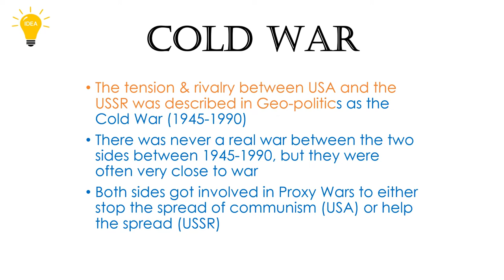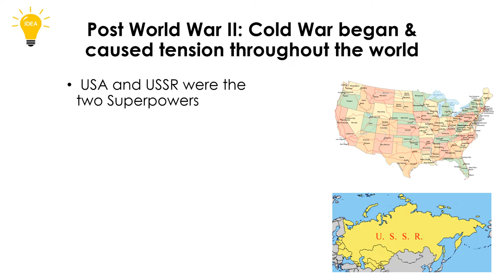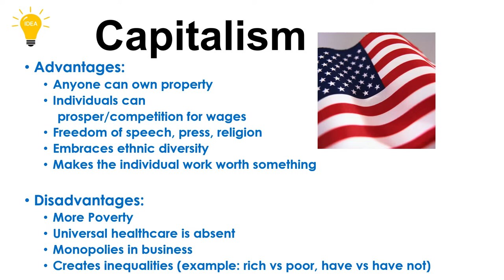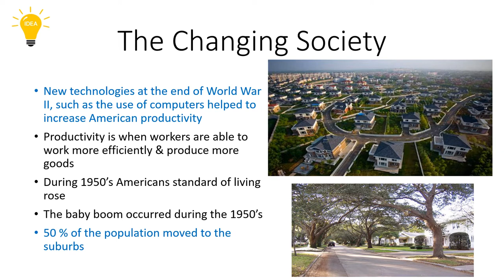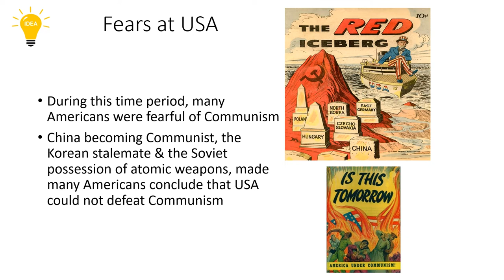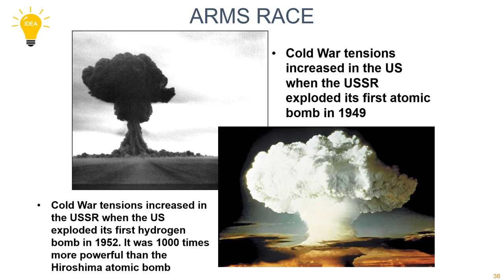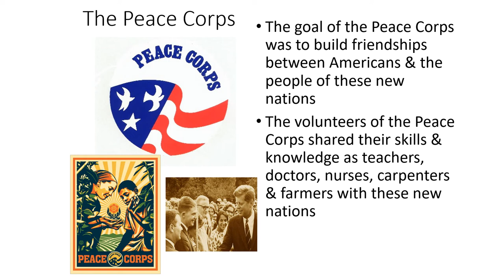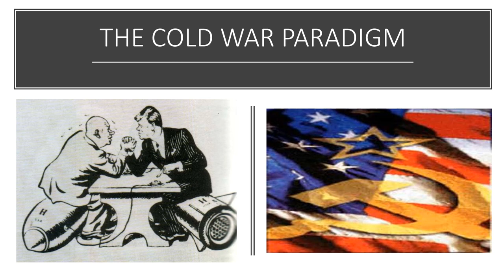COLD War explained.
This is a tutorial video on world history and general knowledge.
208 Views - Feb 7, 2024 80% . 4.03K/5K you like my contents?